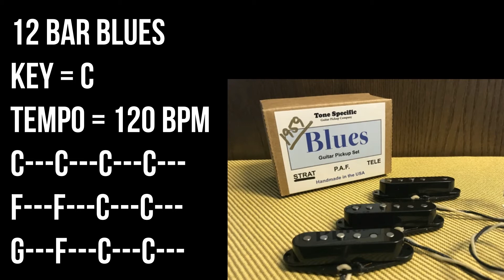Slow Blues Backing Track For Guitar Players -12 Bar Blues, Key C, 120bpm, Drum & Bass Only No Guitar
Slow Blues Backing Track
12 Bar Blues, Key C, 120 bpm / 120 tempo
No ads.